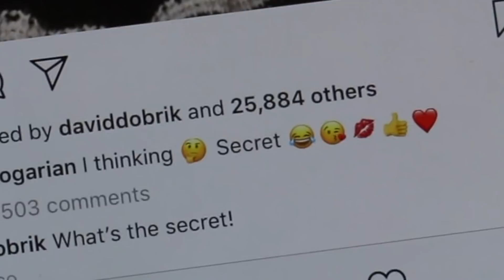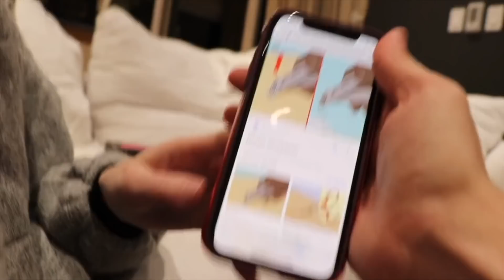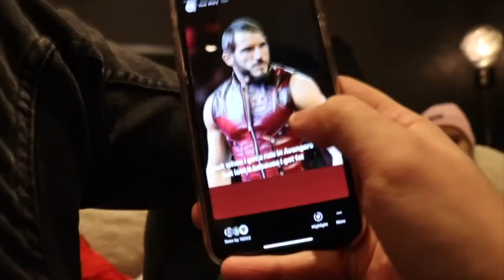WE FOUND THIS LIVING IN HER CAR!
Matt and I ride around with StassieBaby and find something disturbing in her car; I give you an update on my stapled head

Produced by: @BruceWiegner

Jeff Wittek - Twitter: @jeffwittek Instagram: @jeff

Mike Sheffer - Instagram: @MikeSheffer

Joe Vulpis - Twitter/Instagram/Snapchat: @UghItsJoe

Stas - Instagram: @StassieBaby

if you see this good for u!